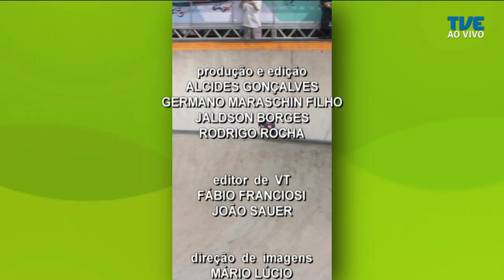TVE Esportes - 20/03/2023